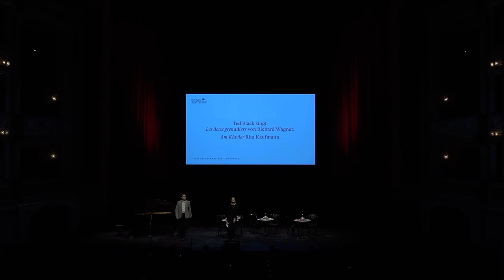Wagner: Les Deux Grenadiers (Ted Black & Rita Kaufmann, Wiener Staatsoper)